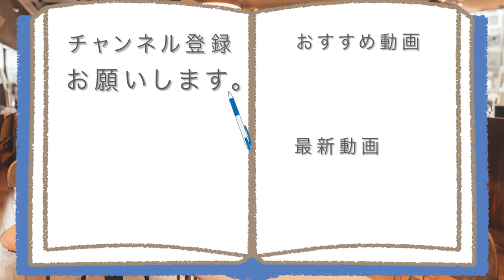スタバの新ドリンク飲んでみたら色々やらかしまくり……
【道具忘れるし、設定ミスるし……】
スタバの新作ドリンク2種を
飲んでまったりしようと……
思ったのですが色々やらかしました~

アマゾンほしい物リスト↓